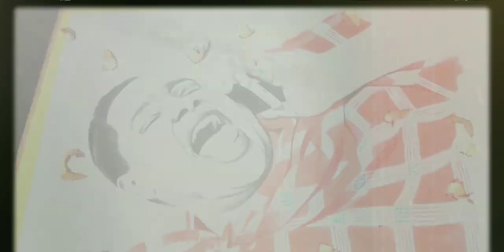Drawing M-Pesa Lady (George Kagwe)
Drawing Kenyan online sensation - actor and comedian George Kagwe alias M-Pesa Lady. Enjoy the video and your share will be highly appreciated 🙏
This video took me 7 to 8 hours, recorded and edited on Xiaomi redmi note 7 phone.